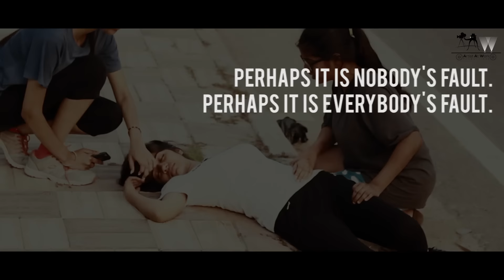Flipside | MenVsWomen | Artist At Work Productions - AAW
The problem with stories is that they have multiple interpretations. They can be blown out of proportion, twisted, even though most often they signal towards a general truth. However, the real questions arise when we find ourselves stuck in what seems like a narrative we have been warned against due to general perceptions.

Artist At Work Productions presents an insight into what happens when we draw invisible barriers around the actions of people belonging to one gender with its new video, ‘The Flipside’.

Contact Artist At Work Productions

Written & Directed by Rahul Maheshwari